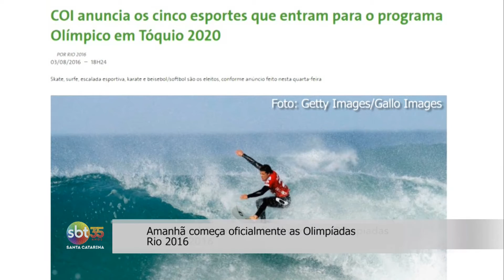Amanhã começa oficialmente as Olimpíadas Rio 2016